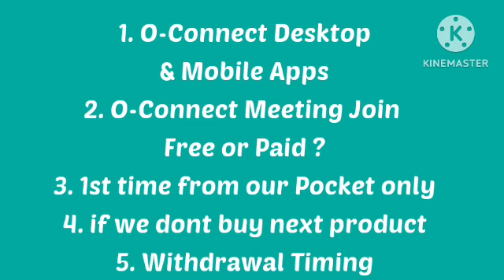ONPASSIVE ৫টি গুরুত্বপূর্ণ পয়েন্ট || ও কানেক্ট অ্যাপস,একবারই টাকা শুরু পকেট থেকে, উইথড্রল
ONPASSIVE এ join করার জন্য নিচে ক্লিক করুন
নমস্কার, আমি দিপায়ন মান্না, কলকাতা , ভারত ||